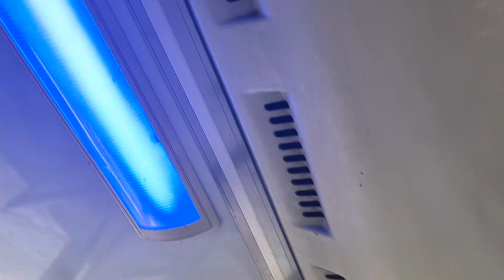CDC Oakleigh #24 on Route 624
Originally Uploaded: 22 Jun 2022
Operator: CDC
Depot: Oakleigh
Bus Type: 2005 Iveco Metro - Volgren "CR228L"
Route: 624
Date Of Recording: 22/06/22
Time: 2:44PM-2:50PM
Other Information: Filmed Chadstone-Hughesdale
Bus is ex Eastrans livery; ex (24) 1024AO, ex (24) XGL381 (SA) Driver Bus Lines, Mount Waverley, Victoria.